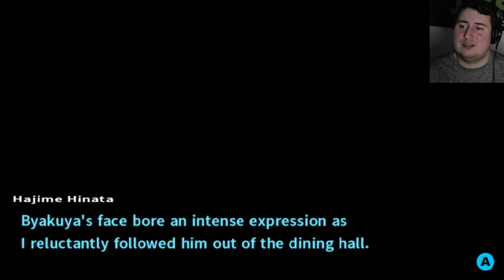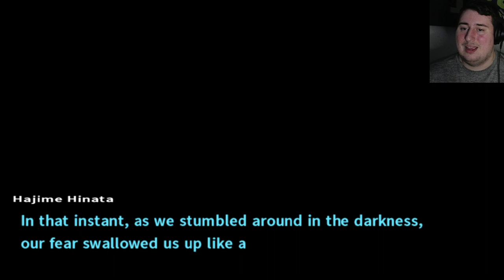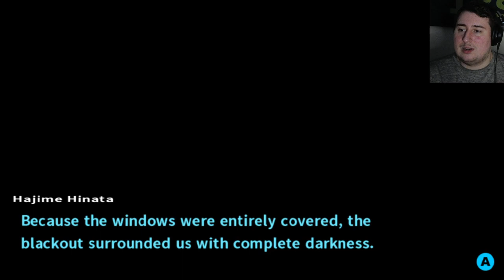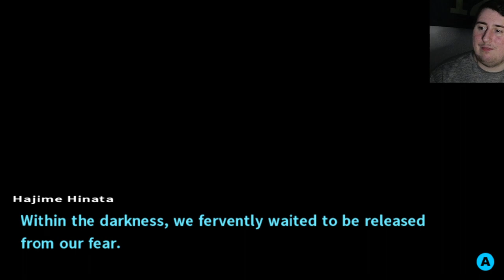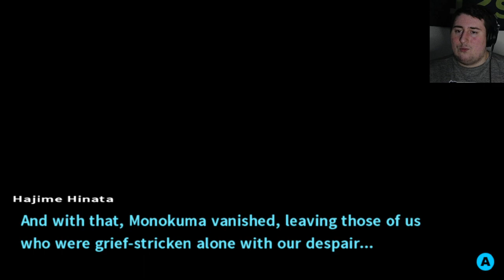PROTECTING US ALL Danganronpa 2 Goodbye Despair (7)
In this episode of Danganronpa 2: Goodbye Despair We were able to hang out and get a new side of beyakuya and he was doing all he could to protect us even if it wasnt the best thing for him